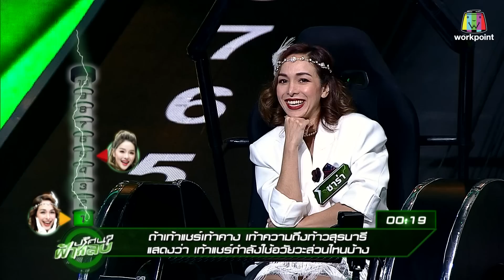ปริศนาฟ้าแลบ | ลูกหว้า, แอร์, ซาร่า, ชิน | 4 เม.ย. 62 Full HD